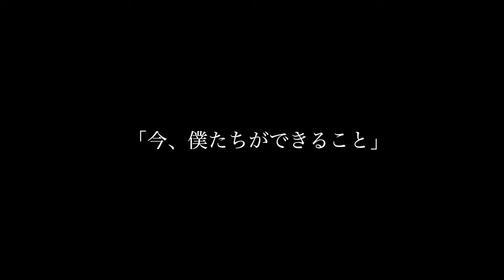「僕らにできる事」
平素よりCRAZY BUTの映像作品をYouTubeや、SNS等で視聴頂き誠にありがとうございます。

今回の映像は、いつも皆様にお届けしているCHOREO VIDEOではなくただ僕が喋ってるだけの動画です。
動画の尺では収まりきらなかった事を皆様に文字でお伝え致します。
最後まで見て頂けると、幸いです。

5/6 20:00にYouTubeのCRAZY BUTのチャンネルで公開されます、NEW CHOREO VIDEO「Be One」は現在、新型コロナウイルスによる多大なる被害を支援するような楽曲となっております。

さて、私共ダンサーもこのウイルスの影響で普段出演させて頂いているショーケースなど皆様に生でパフォーマンスを見ていただく場がなくなりました。
そこで今こうしてCRAZY BUTメンバーは、映像で皆様に画面越しでダンスを見て頂き少しでも家での生活に色をつけれたらと思いCHOREO VIDEOを沢山リスクを背追いながらCRAZY BUTは挑戦し展開を続けてまいりました。

正直言うと、かなりハードな「スケジュール」と高額な「製作費」「投資費」で苦しかった1ヶ月でした。
何度も、「もうこの作品で一旦終わりにしよう」とメンバー内でも話したこともありました。
でも、皆様から寄せられるメッセージなどで元気や希望を貰えたおかげで、本当は自粛しなければならない日々を「時間帯」「場所」などを考慮しながら「リハーサル」「撮影」をこなしました。
ただここで言っておきたいのは、この私共の諸事情を共感して欲しいなんて気持ちはありません。

世間から見れば、冷たい目で見られるかもしれませんが、私共が今できることを精一杯やったのみです。

なので、5/6 20:00に必ずCRAZY BUTのNEW CHOREO VIDEO「Be One」ご視聴ください。

最後まで、見て頂きましてありがとうございました。

CRAZY BUT 代表・DAA☺︎CKY